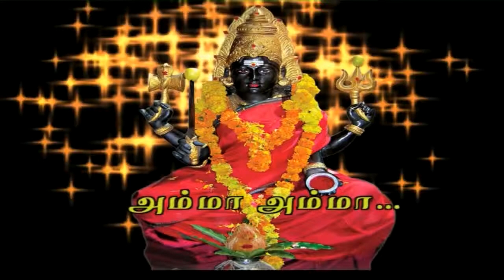AMMA AMMA AMMA